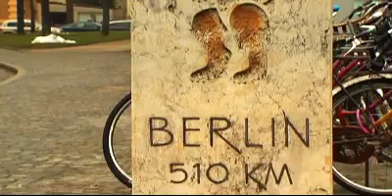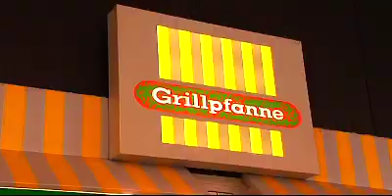Das TVA Jahnstudio vom 19.02.2015 mit Marvin Knoll